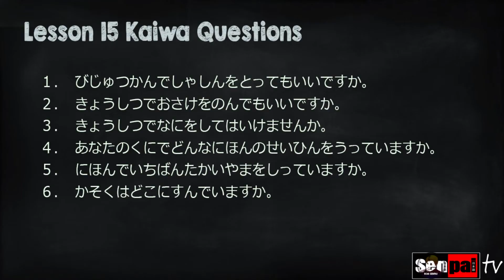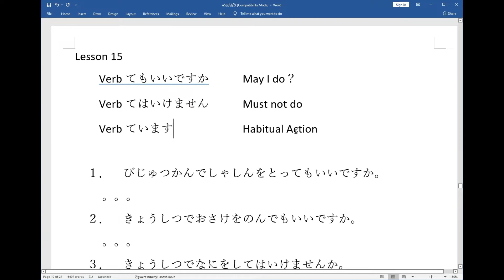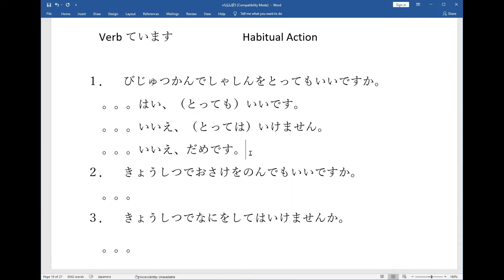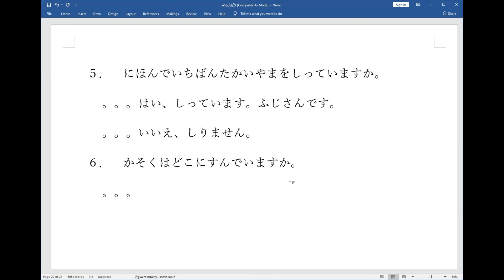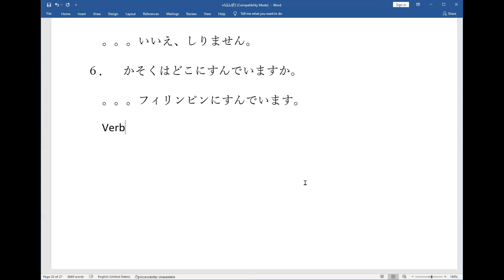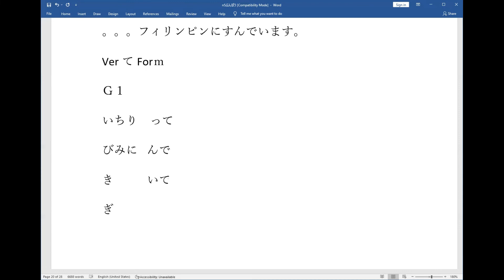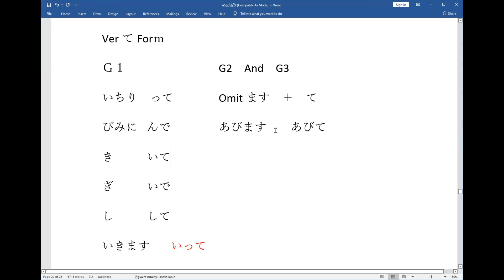Minna no Nihongo Lesson 15 Kaiwa Questions w/ answers and explanation.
Lesson 1-25 Vocabulary Quiz